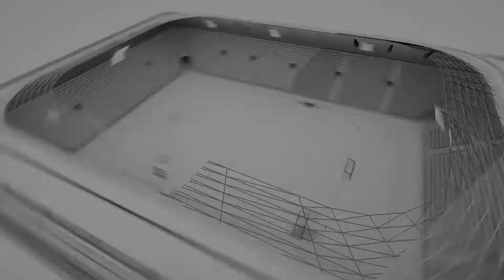FC 1963 BİTİRİM CİTY Maçın Geniş Özeti